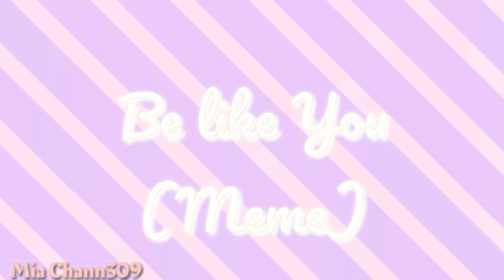Be like you meme ft some gacha tubers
Ft.
Aprichian
MellowSwirl
Emily kitty
LoveablePlayz
Aldrin Rainbow Crown
Murfie Mittens
Sofie Gamez
Malica NightWhisker
Original:빙설병
I hope y'all love this♥
BYEE``Mah Sweet Potatoes( ͡° ͜ʖ ͡°)
ꉂ ೭(˵¯̴͒ꇴ¯̴͒˵)౨”LUV YOU!Potatoes!!!